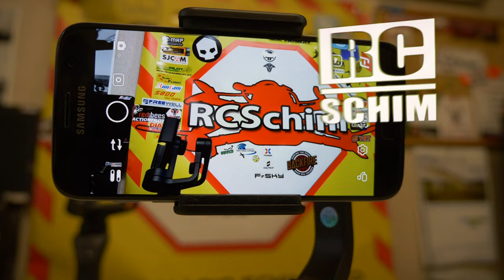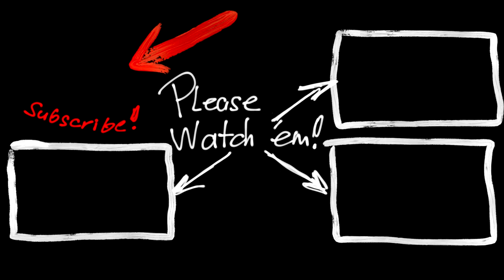Do you need REAL STABLE phone video for vlogging? Feiyutech Vlog Pocket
Please support with 👍 and 🔔 thanks ;-) it helps a lot! USE the Jumpmarks in my VIDEO INDEX below!
VIDEO INDEX:
00:00 Intro
00:03:21;16 Sample Footage
00:03:40;09 Stabilization TESTs, phone stab. on/off, no stab,...
00:04:45;01 Ergonomics
00:07:07;24 Tilt limitations
00:07:29;12 how do you look with the gimbal?
00:08:30;21 gimbal drift issue!
00:09:25;22 50mm with only gimbal stab
00:10:09;22 comparison: Phone+Gimbal Stabilization vs only gimbal
00:12:01;18 zooms (good to see stabilization quality!)
00:15:49;14 my final thoughts

DJI vs Feijutech:
Price:    129 vs 99$
Weight:   405 vs 272gr

Angles
DJI-OM3
Pan: -162.5° to +170,3°     = 330°
Roll: -85,1° to 252,2° = 337°note
Tilt: -104,5° to +235,7° = 339°

FeijuVP
Pan: 330°
Roll: 165°
Tilt: 240°

Dimensions:
FeijuVP folded： 109 x 56 x 146mm  / Unfold size：67 x 91 x 242mm
DJI-OM3 folded: 157 x 46 x 130mm  / Unfold size：285 x 125 x 103mm

FeijuVP battery: 7.4 V, 1300MAH, 9.62 Wh   8hrs operating time
DJI-OM3 battery: 7.2 V, 2450MAH, 17.64 Wh 15hrs (under optimal conditions)

Apps:
Osmo app is better (tracking 3.0!)

The shutter button on the grip can also operate your standard cam app (needs bluetooth connection of course), this means on Feiju you will mostly use the phones cam app!
Filmed with:  Panasonic GH5 (on DJI Ronin SC)
Samsung Galaxy S10/S7